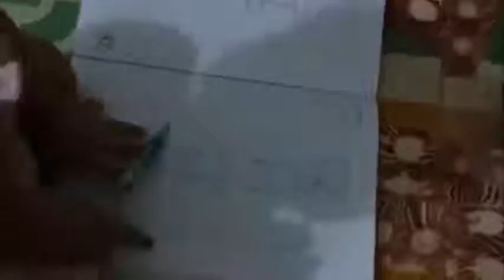Thiên thần của mẹ - Phương Thảo ( bé Moon - Phương Chi)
Thien than cua me - Phuong Thao ̣̣Moon 1y